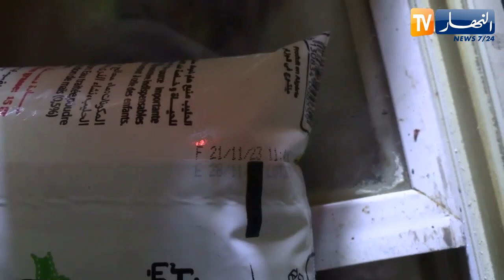غليزان : حجز كمية معتبرة من الحليب المدعم موجهة للمضاربة